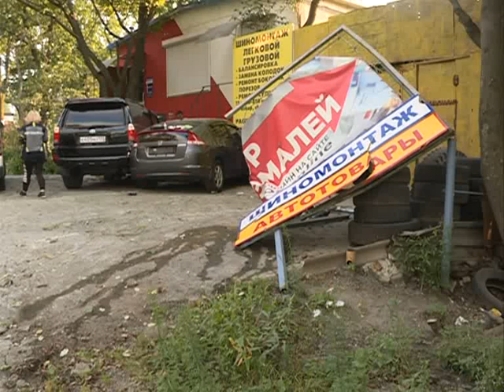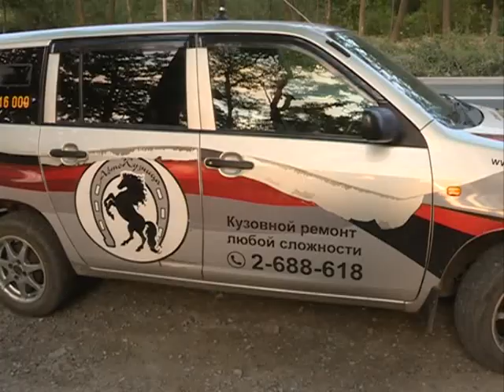Автомобиль влетел в рекламный щит и загнал припаркованный внедорожник в дерево